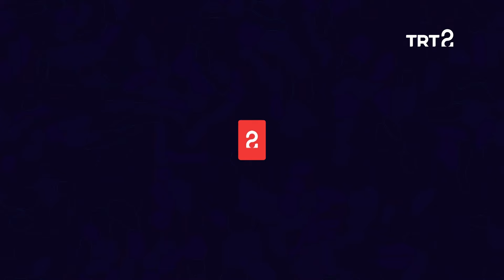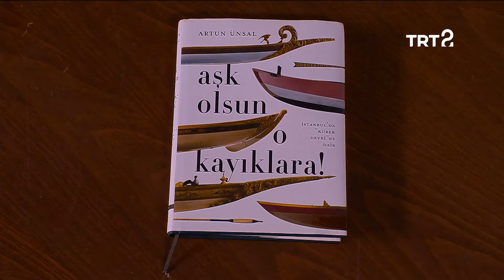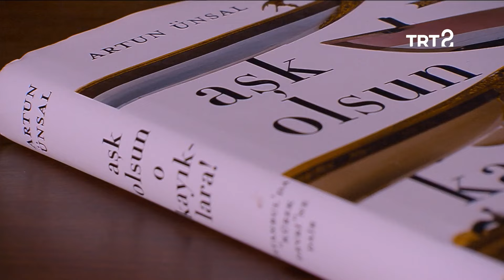Karalama Defteri | "Aşk Olsun O Kayıklara!" | 206. Bölüm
Doğan Hızlan, "Aşk Olsun O Kayıklara!" kitabını yorumluyor.